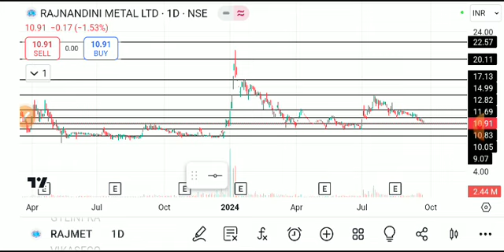Rajnandini metal share latest news, rajnandini metal share, rajnandini metal share news